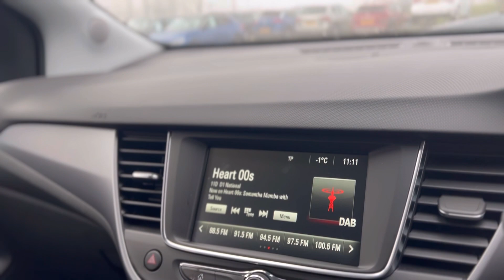Vauxhall Crossland SE